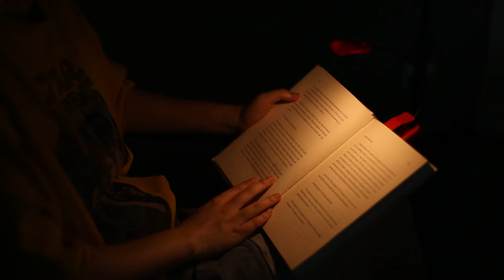Rechargeable Book Light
Soomth dimmable function, super lightweight and Pigeon Blood Ruby appearance help to create a private reading space for you.